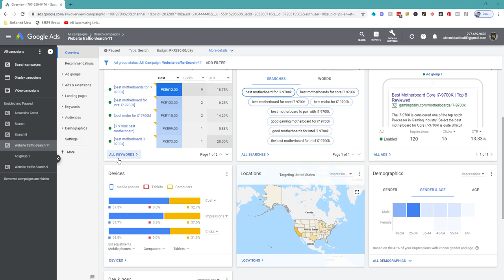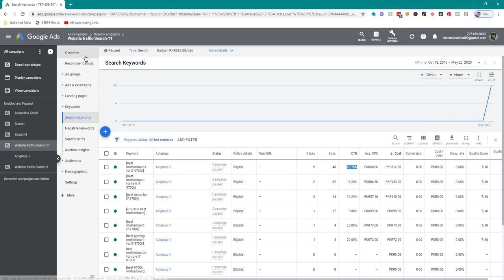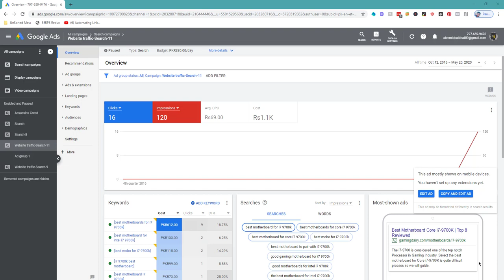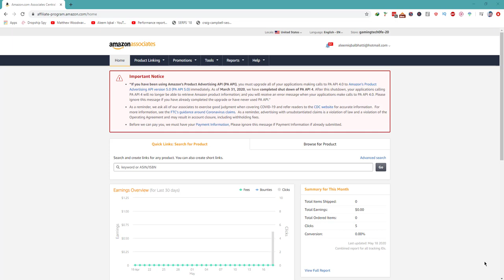The Result of Google Ad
To see the results of a Google Ad, follow these steps:

Sign in to your Google Ads account.

Click on the "Campaigns" tab in the left-hand menu.

Select the campaign that you want to see the results for.

In the "Overview" tab, you will see a summary of the performance of the campaign, including the number of impressions, clicks, and conversions, as well as the cost-per-click (CPC) and conversion rate.

To see more detailed results, you can click on the various tabs in the left-hand menu, such as "Keywords," "Ads," or "Geo," to see how each element is performing.

You can also use the filters and segments in the "Overview" tab to see how the campaign is performing for specific locations, devices, or time periods.

By analyzing the results of your Google Ad campaign, you can get a better understanding of how well it is performing and make any necessary adjustments to improve its effectiveness.

💥💥Vieo Chapters💥💥
00:00 Universal SEO Tool
00:48 Building Dofollow Comment Backlink
03:50 Building Dofollow Forum Backlinks
14:32 Ending